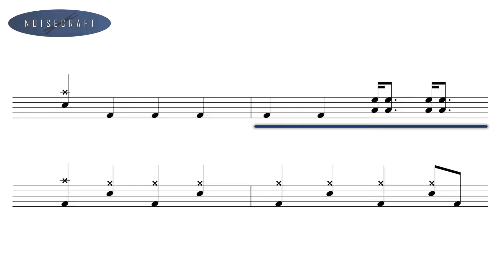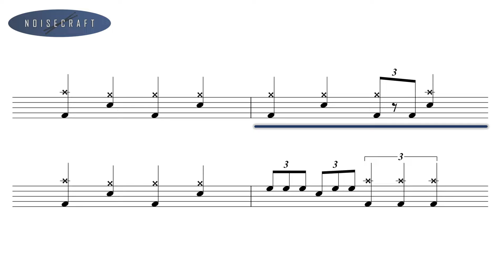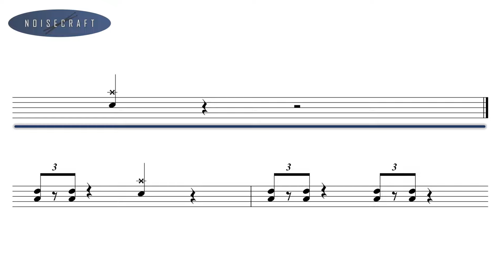Metallica - For Whom the Bell Tolls Drum Score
An interactive drum sheet of the song For Whom the Bell Tolls by Metallica.

Released in 1984 as part of the band's second studio album, Ride the Lightning.
Original drumming by Lars Ulrich.
As requested.